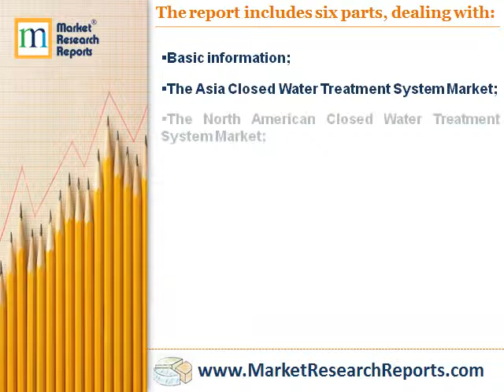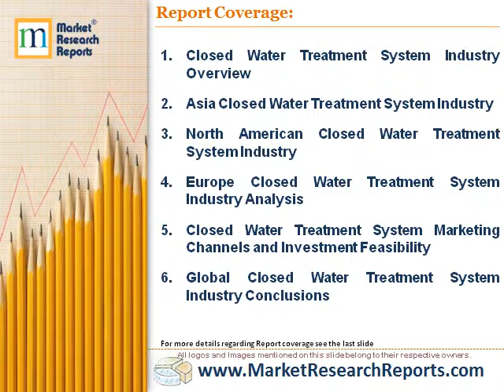Global Closed Water Treatment System Market Research Report 2018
Market Research Reports, Inc. has announced the addition of “Global Closed Water Treatment System Market Research Report 2018” research report to their offering.